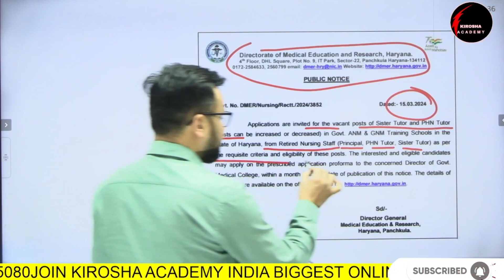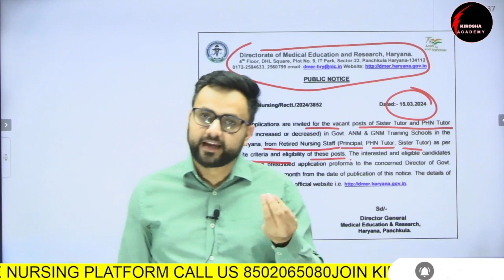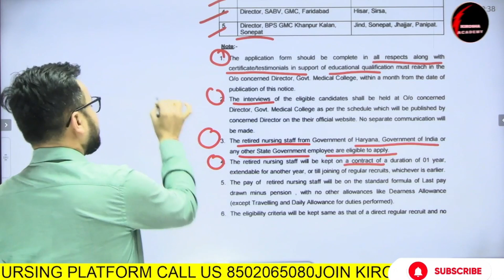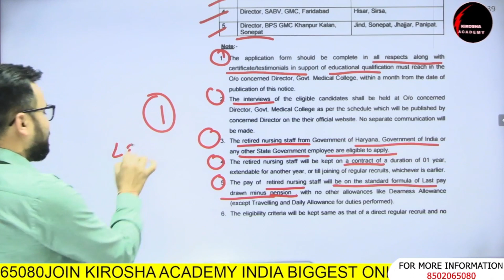"Facts About Haryana Sister Tutor Vacancy for Retired Staff by KP Sir"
In this video, we will explore the facts about the Haryana Sister Tutor Vacancy for retired staff. If you are a retired individual looking for an opportunity to continue working and sharing your knowledge, this could be the perfect opportunity for you. Haryana government is offering a unique chance for retired staff to become Sister Tutors and contribute to the education sector. Sister Tutors play a crucial role in imparting education and guiding students towards a brighter future. With this vacancy, retired staff can utilize their skills and experience to make a meaningful impact in the lives of young learners. This is a great chance to stay active post-retirement and continue making a difference in society. Watch this video to learn more about the eligibility criteria, job responsibilities, and benefits of becoming a Sister Tutor in Haryana. Don't miss out on this opportunity to embark on a new journey in your professional life! ###

Nursing Officer और Staff Nurse बनने के सपने को साकार करने के लिए KP Sir MSN  MSC Nursing & ROSHANI MAM  pediatric  Msc nursing and experts nursing  faculties द्वारा Nursing exam के सभी Subjects की Common Class ली जा रही है। यह Class आपके आगामी Competitive Nursing Exam की तैयारी को और मजबूती प्रदान करने वाली होगी अत: यह वीडियो अंत तक जरूर देखें।